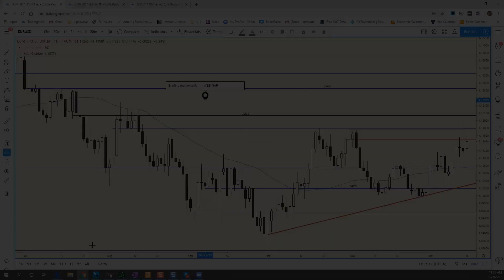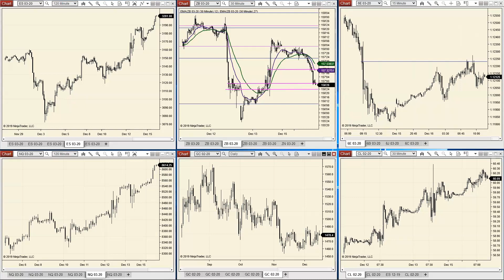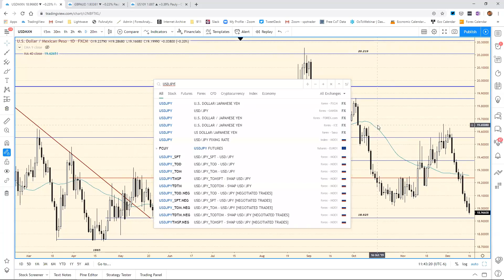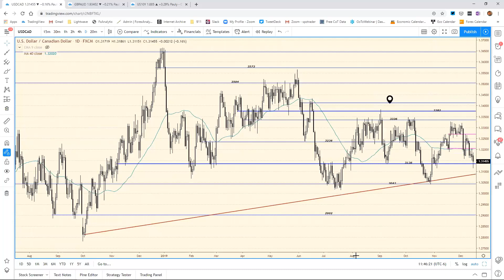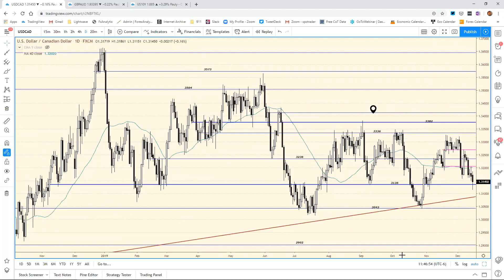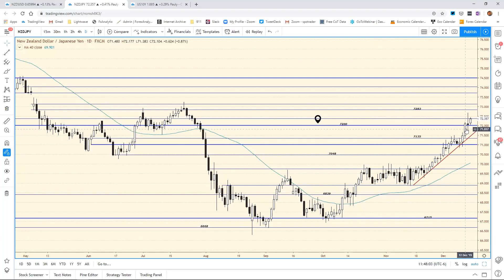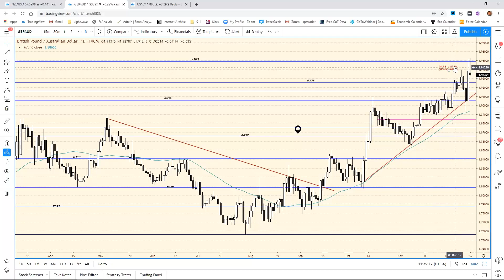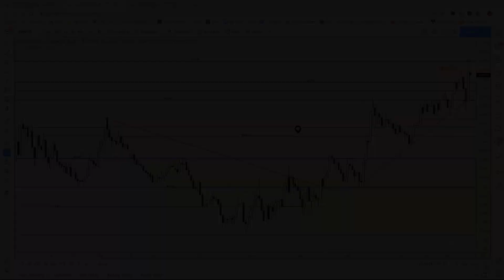Daily Roundup December 16th 2019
The Daily Roundup Webinar of ForexAnalytix. Paul Franco reviews the intraday market developments and price action and what's to come in Asian trade.